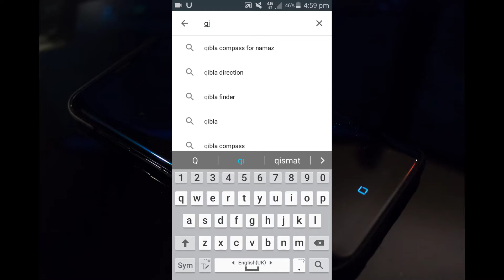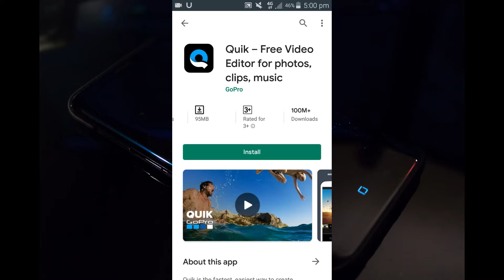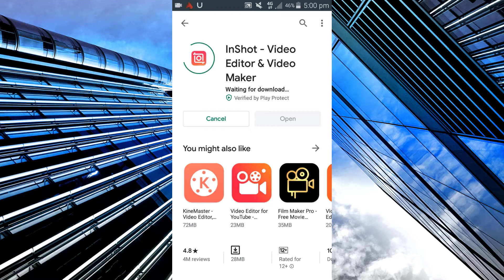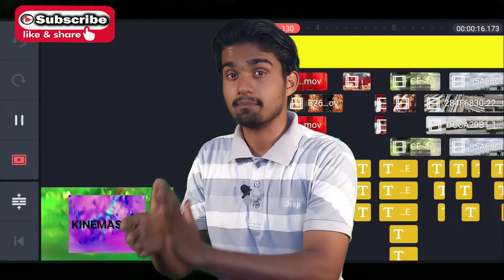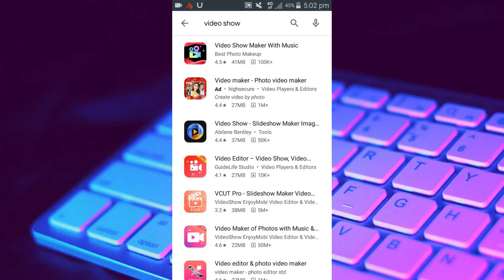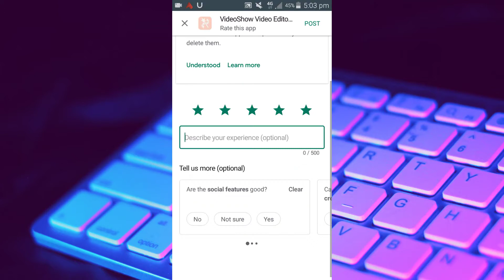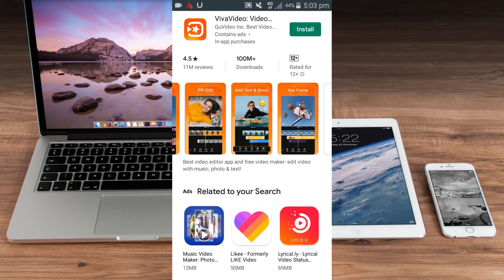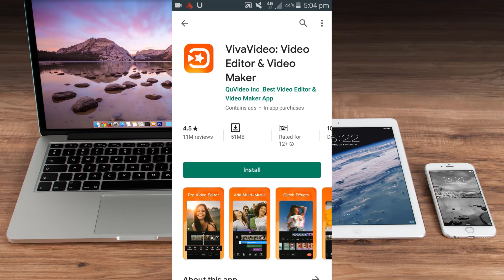Best Mobile Video Editing Apps You Must Use In 2020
Mobile Video Editing App #5: Quik App
Pros: Automatic editing features.
Cons: Some users may want more editing control.
Best for: Quick video edits.

Mobile Video Editing App #4: InShot App
Pros: All-in-one functionality.
Cons: Watermark and ads included with the free version.
Best for: Creating basic videos, collages, and photo edits.

Mobile Video Editing App #3: KineMaster
Pros: Incredible features and interface.
Cons: Watermarked videos with the free version, monthly subscription for the pro-plan.
Best for: Serious Android video editors.

Mobile Video Editing App #2: VideoShow
Pros: Super easy to use for all beginners.
Cons: Watermark with the free version.
Best for: Quick and simple videos, including images.

Mobile Video Editing App #1: VivaVideo
Pros: Over 200 video filters.
Best for: Create professional-looking videos story with few taps.

More Information My What's app Number:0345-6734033